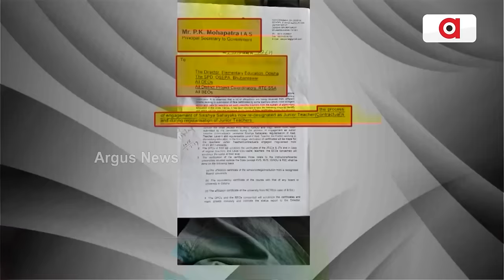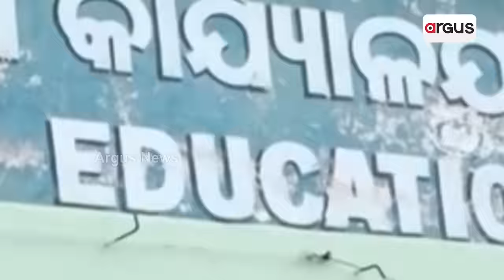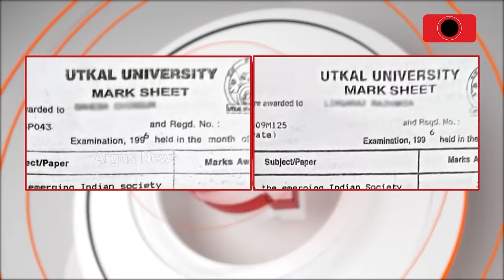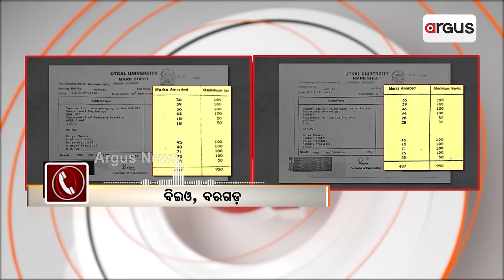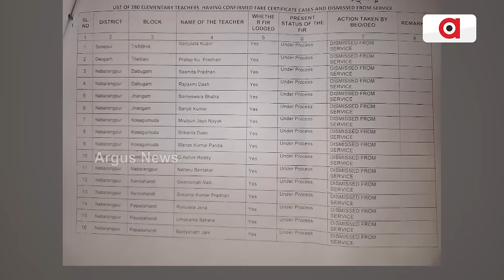ବରଗଡ଼ରେ ନକଲି ଶିକ୍ଷକଙ୍କ ଲମ୍ବା ତାଲିକା || Bargarh Fake Teachers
ବିଜେଡି ସରକାରରେ ଟଙ୍କା ନେଇ ଚୁପ୍ ଥିଲେ ସରକାରୀ ବାବୁ । ବିଇଓ ଓ ଡିଇଓଙ୍କ ନାଁରେ ସାଘାଂତିକ ଅଭିଯୋଗ ।ବିଧାନସଭାରେ ଗଣଶିକ୍ଷା ମନ୍ତ୍ରୀଙ୍କ ଉତ୍ତରରେ ସାଂଘାତିକ ତଥ୍ୟ ।  ନକଲି ସାର୍ଟିଫିକେଟ୍ ଦେଇ ଶିକ୍ଷକ ଚାକିରି ପାଇଥିଲେ 165 ଜଣ ।